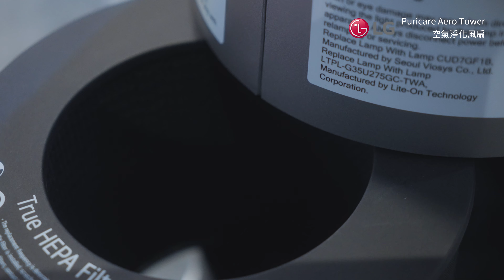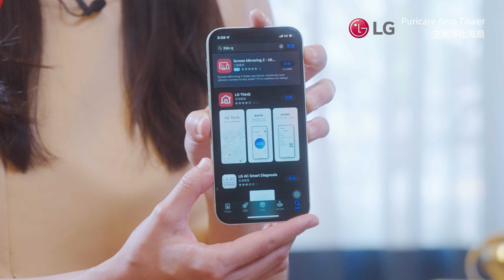空氣淨化也是藝術品? LG 風革機特殊造型設計帶來空間與氣流的特殊功能！｜羅森資訊RAWSON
．3種氣流模式:單向、廣域、循環。
．安靜舒適:極致靜音、空氣動力學和藝術設計。
．強大的空氣清淨功能：HEPA13濾網、UVnano™技術、PM1.0感應器。
．LG ThinQ™:操作簡單方便。

00:00​ LG Puricare AeroTower Object Collection 空氣淨化風扇
00:36 外觀
01:33​ 冷暖風扇 3種氣流模式:單向、廣域、循環
02:38 極致靜音
02:58 強大的空氣清淨功能
03:24 濾網安裝
03:51 操控方式
04:19 LG ThinQ™
04:27 總結